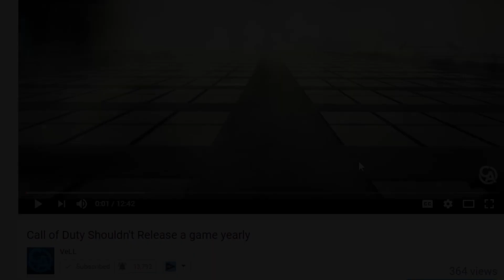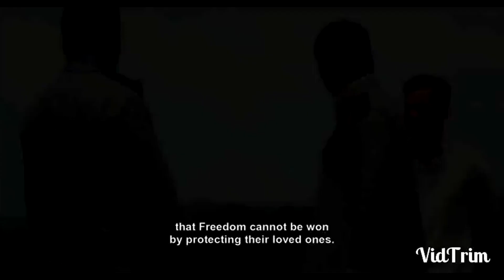Mobile Legends: NEW HERO GENERAL LUNA (TOP 3 POSSIBLE NEW HEROES)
Mobile Legends New Hero General Luna is the 3rd Top option for who the new hero is going to be. Out of the 3 heroes we've gone over I believe Luna is probably the most ruthless and relentless. What do you think?